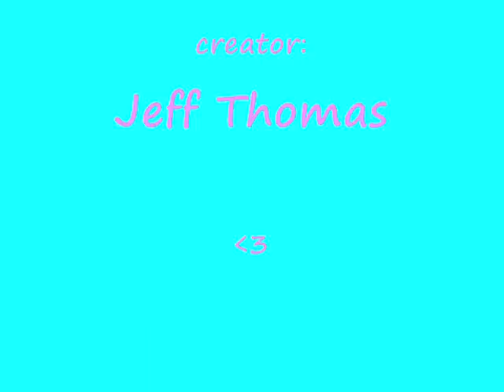Stephen Speaks - Out of my League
Pon and Zi, created by Jeff Thomas.